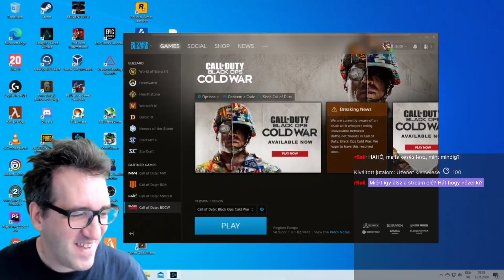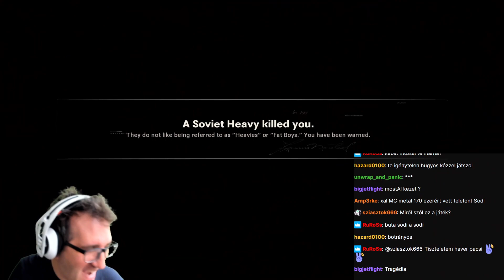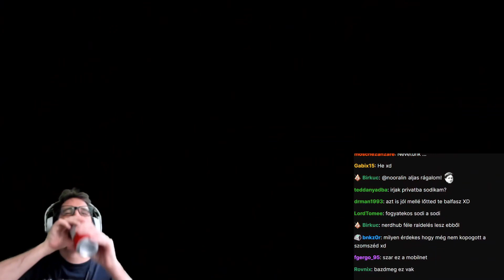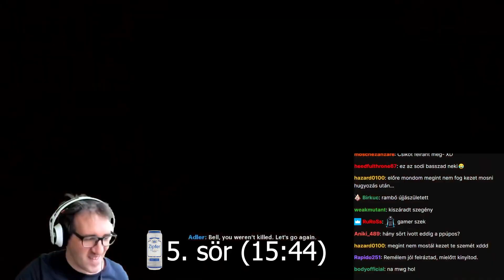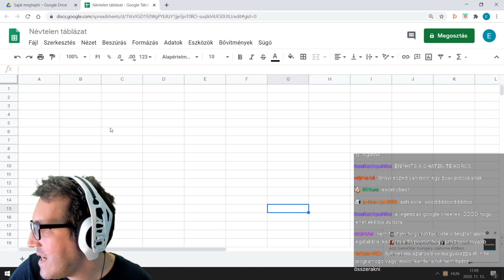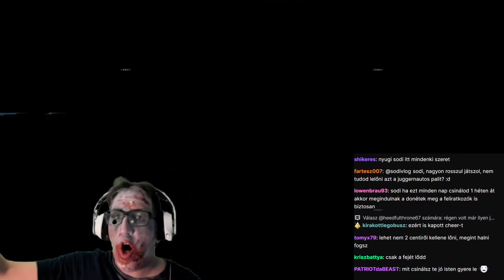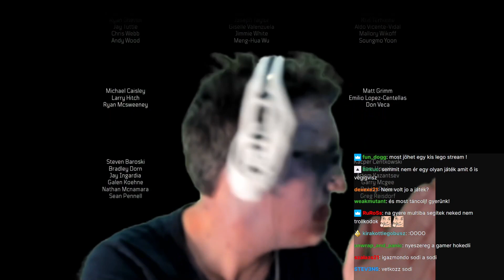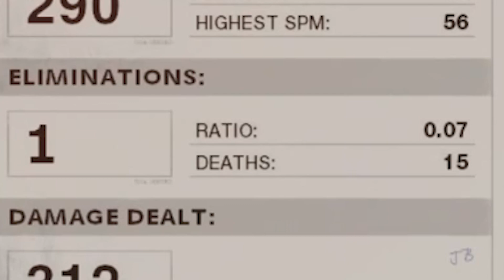SoDI munkakeresés helyett az új Call Of Duty-ra szánja az idejét (11.13 Összefoglaló)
Call Of Duty Black Ops: Cold War
készítette: rBali